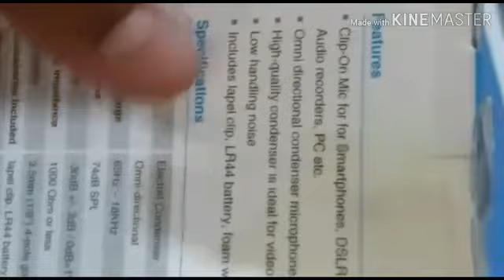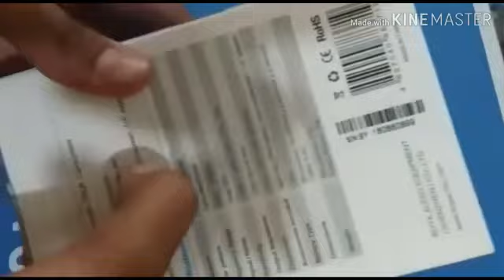BOYA BY M1 MIC🔥UNBOXING & REVIEW🔥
HEY GUYS WELCOME BACK AGAIN IN ANOTHER VIDEO OF GAMING HACKX AND IN THIS VIDEO WE ARE GOING TO UNBOX BOYA BY M1 MIC.

KEEP IN TOUCH WITH ME:

Name Is:__.joker.__.15th__.(I AM ALWAYS ACTIVE)

OR GIVE FRIEND REQUEST TO FACEBOOK:
Name Is:Shahmeer Haider(NOT ACTIVE ALWAYS)

AFTER WATCHING THIS VIDEO:

1.LIKE👍
4.COMMENT 💬
5.SHARE📲

HOPE U LIKE IT. ALLAH HAFIZ😇😇